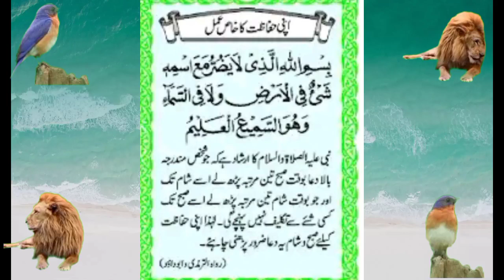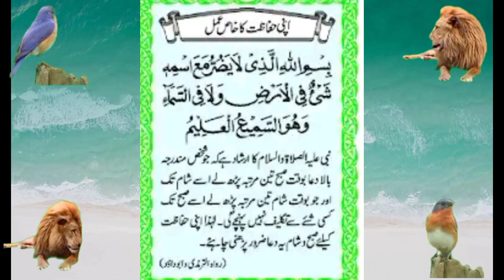Special action to protect yourself, اپنی حفاظت کا خاص عمل،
Special action to protect yourself, اپنی حفاظت کا خاص عمل،No prayer of a believer،Prophet's saying Feed  greet the Muslims, the nation where adultery increases،Prayer to wake up from sleep,saying of the Prophet is to erase sins and saying of the Prophet is the good of this world and the hereafter, will remain Advice of the Holy Prophet to Hazrat Abbas (RA,Trust in destiny, order of Islam the intention, the clear destination the easy,all The saying of the Holy Prophet is no action without intention,all islamic channel,All Islamic deen shariat chanel, virtue of a servant is to avoid sin,